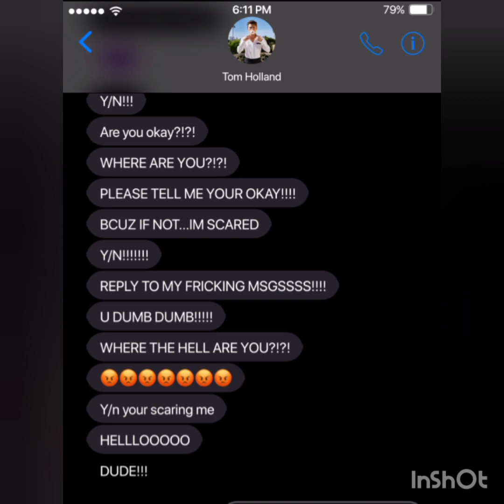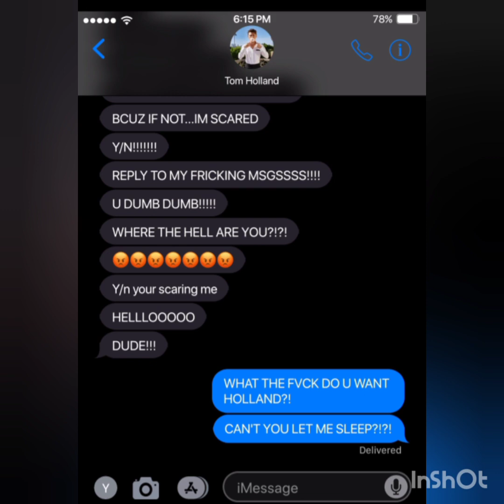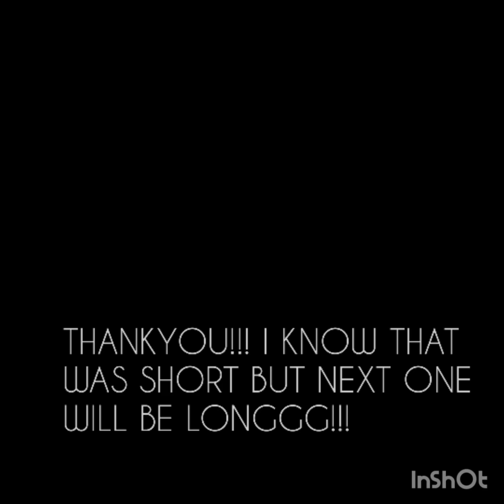Tom Holland x Y/n 9❤️